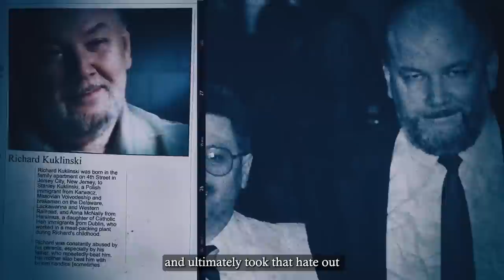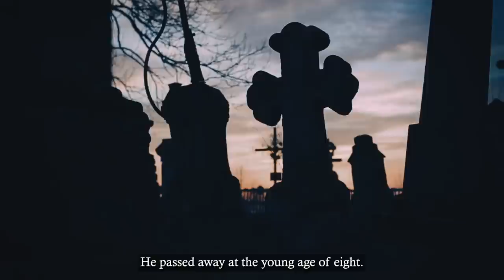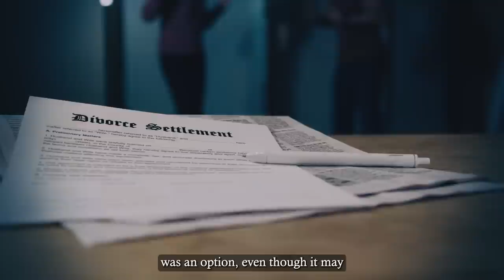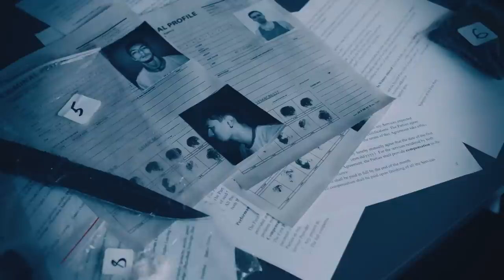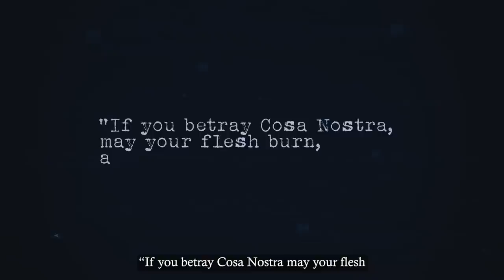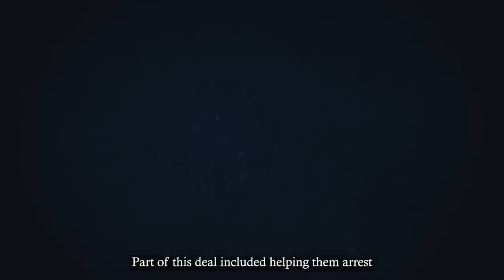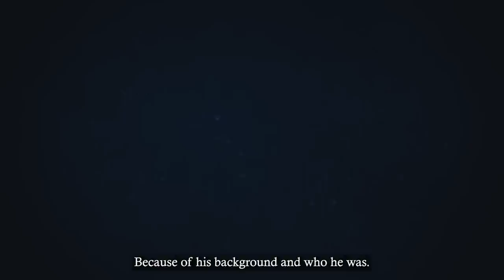The Soulless Hitmen That Killed ANYONE For Money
The following stories tell the tale of three soulless hitmen who killed for money.
We have a man who was shown nothing but hate all of his life and ultimately took that hate out on hundreds of others. We have an Italian Mafia leader organized, planned and carried out the murders of some major politcal figures. Finally, we have one of the most infamous, feared and dangerous Russian hitmen the nation has ever seen.

On May 25th, 1988 Richard Kuklinski was convicted of multiple murders and sentenced to life imprisonment. This ended 30 years of cold blooded killing by a master criminal police called The Ice Man. Richard Kuklinski is one of the most dangerous criminals we have ever come across in the United States. He murdered by guns, he murdered by strangulation. He murdered by putting poison on people’s food. He did all of this while exhibiting a normal, placid family existence.

“How many people have you killed?”

“I have an approximate guess. Approximate we’ll go with. More than 100.”

“How do you feel about killing?”

“I don’t. It doesn’t bother me. It doesn’t bother me at all.”